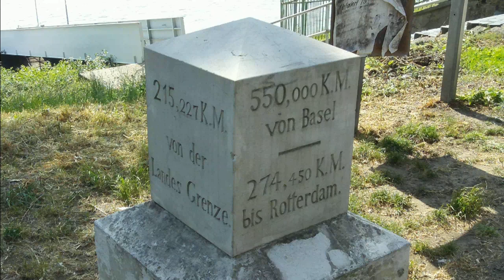Fahrradtour nach Monheim 2011-05-17.mov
ADFC Sparribs- und  Entdeckungstour. Start Duisburg Rumeln - Krefeld - Düsseldorf - Dormagen - Monheim. (im Video statt Sparrips = Sparribs)